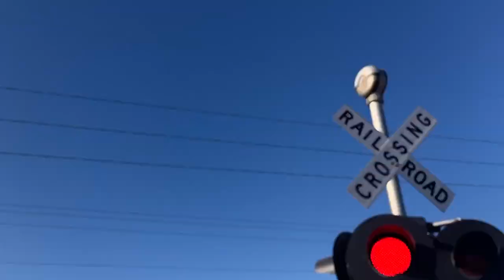Sioux City Inn entrance railroad crossing, UP 5132 SD70M leads local, Sioux City, IA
A Union Pacific Sergeant Bluff Industrial lead local heads out the spur led by an SD70M.
Crossing info
Owner and maintainer: Union Pacific Railroad
Location: Sioux City, Iowa
Line: Union Pacific IBS spur
Left signal
Lights: 2 pairs of Safetran 12x24 inch with Electro-tech LEDs
Right signal